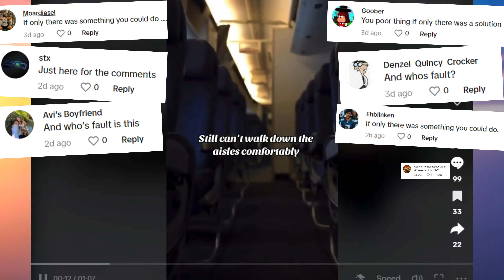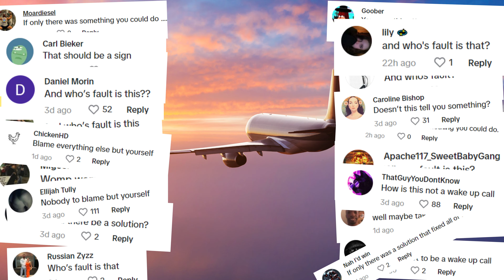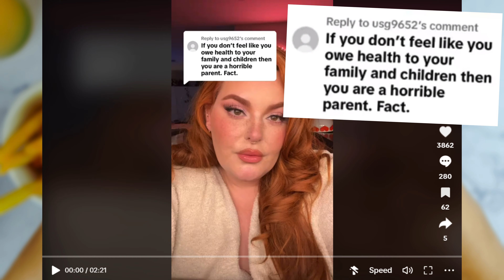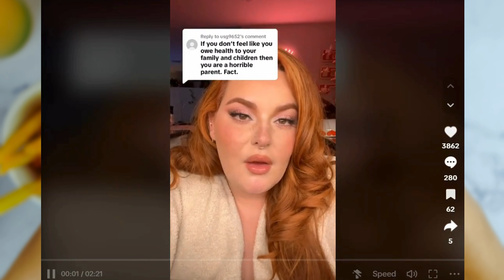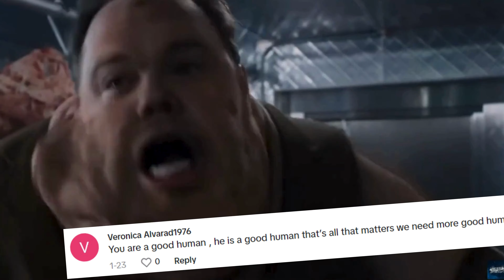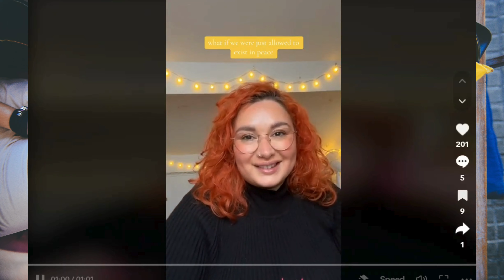Fat Acceptance - Struggles 2024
Health at every size is not possible since obesity is a disease. Cringe Fat TikToks unravel false logic